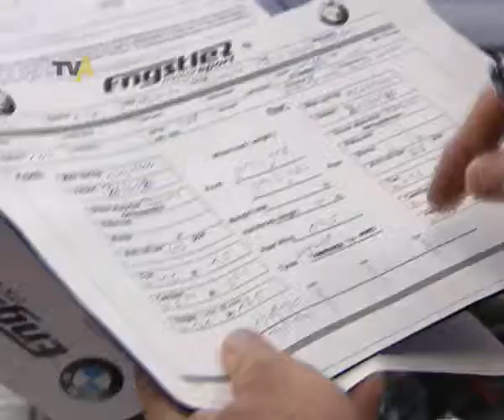PS-stark ist heute unsere Wirtschaftsreihe...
Eine verkorkste Weltmeisterschaftssaison liegt hinter dem Rennfahrer Franz Engstler. Erst wurde er von einem falsch aus der Boxengasse herausfahrenden Safety-Car gerammt, dann beendete ein Crash, bei dem er schwer verletzt wurde, alle Titelträume. Am Ende wurde er dann Dritter - bei den Privatfahrern. Aber wie sieht es eigentlich hinter den Kulissen eines Rennstalls aus? Und was macht Franz Engstler wenn er nicht gerade Rennen fährt?

 Von Sebastian Zausch und Julian Küpper .